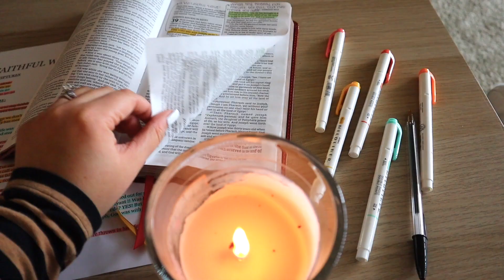VLOG: recording studio, phoenix trip, weekend in my life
come along with us on a weekend (12 hour) road trip to phoenix!!

VIDEO EQUIPMENT!